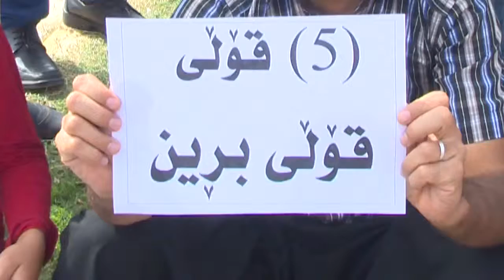xopeshandan mamostayan kifri x264